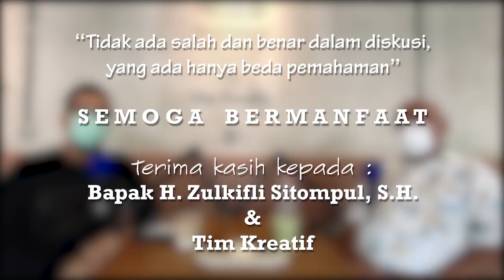CERITA SINGKAT BAPAK H. ZULKIFLI SITOMPUL S.H SELAMA 25 TAHUN BERPROFESI SEBAGAI SEORANG NOTARIS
Buat teman-teman yang punya cita-cita ingin menjadi Notaris sukses ,
Ayok simak video ini sampai selesai dan jangan di skip-skip.